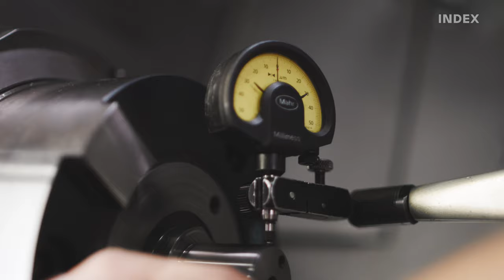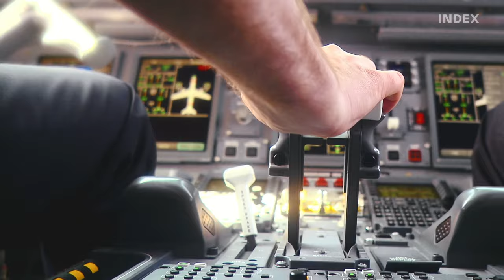INDEX TRAUB: Impressive History, Promising Future.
With its INDEX and TRAUB brands, the INDEX Group is today one of the world’s leading manufacturers of CNC turning machines. The Company Group in Esslingen has 80 sites worldwide with six production sites and six international sales and service companies as well as an extensive retailer network.